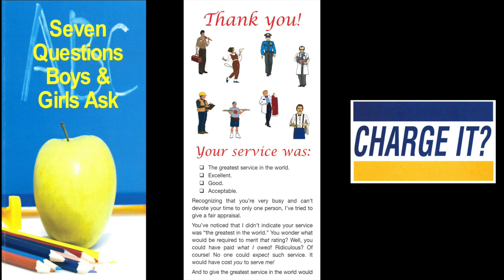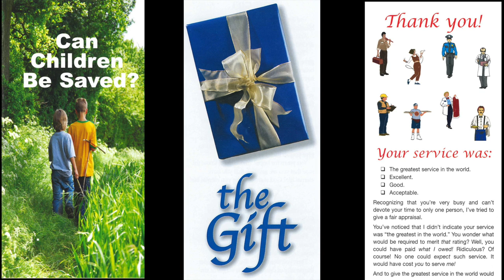God Gives Grace (Ruth 1:19-22)